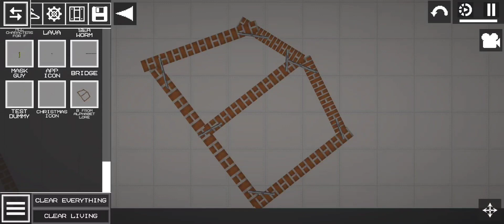alphabet lore - melon playground